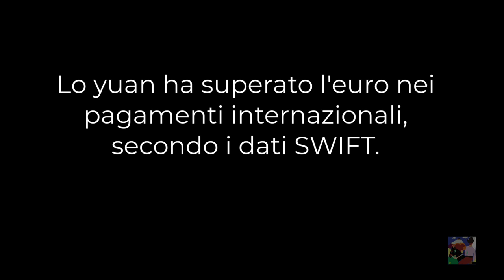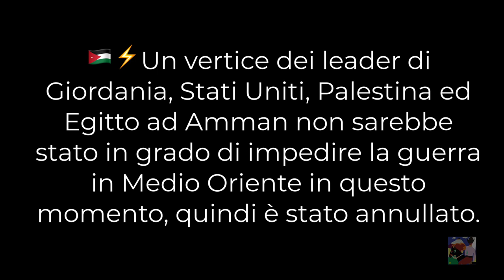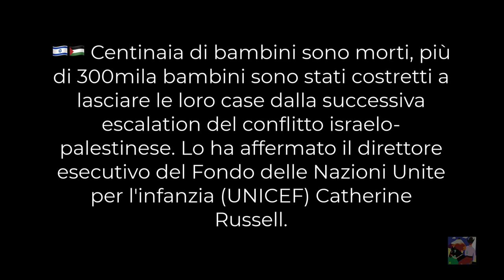I media internet e social hanno stordito gli europei la EU cura gli interessi solo di alcuni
Ordo liberismo o economia sociale di mercato
 la dottrina economica CHE GOVERNA LA EU.
Fine del ceto medio, un mare di poveri in attesa di lavoro,
Lo yuan ha superato l'euro nei pagamenti internazionali, secondo i dati SWIFT.
La Eu a livello internazionale è il nulla sottovuoto, nn ha una sua politica interna ed esterna, la EU  non ha una sua politica perché legalmente nn ha legittimità sugli stati che sono sovrani,  e a parte l' Italia nessuno si sogno di perdere la sua sovranità, la EU  gli sta bene fino a che questa gli può garantire vantaggi economici (Merkel)
 La EU vive alla giornata ed è governata da agende Eu commission ossia delle banche finanziarie, le pandemie le guerre le migrazioni sono solo formule per impoverire le classi medie, obbligate a vendere  i loro averi per rimanere in gioco, tasse esazioni e milioni di sventurati ai quali si deve provvedere qui e fuori di qui. Quale sarebbe la direzione ? Oggi le guerre Ucraina e Israele.

Un alto funzionario dell’UE parla con i giornalisti francesi.
🔶️ “Voglio dire, siamo sinceri. Questo è un dono del cielo per la Russia”, ha affermato un alto funzionario dell’UE. “Penso che ciò che sta accadendo sia dannoso. . . perché la Russia sta sfruttando la crisi e dice: “Guardate, l’ordine globale che è stato costruito dopo la seconda guerra mondiale non funziona per voi”, e si rivolge a un miliardo di abitanti del Medio Oriente o del mondo arabo”.
🔶️ “Abbiamo definitivamente perso la battaglia nel Sud del mondo”, ha affermato un diplomatico senior del G7. “Tutto il lavoro che abbiamo svolto con il Sud del mondo [sull’Ucraina] è andato perduto. . . Dimentica le regole, dimentica l’ordine mondiale. Non ci ascolteranno mai più."